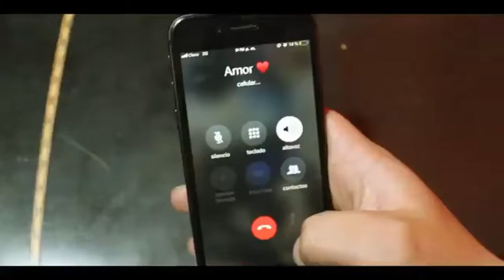GACHANCISUEÑOS ESTEEVEN GONZALEZ CAPÍTULO 3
Esteeven González, artista de nuestro municipio, cantautor de música popular, nos  habla de sus sueños y nos comparte su sencillo "Perdí tu Amor"